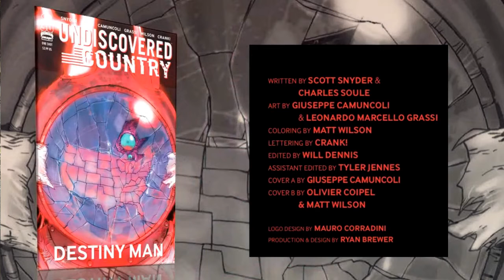Comic Preview | Undiscovered Country: Destiny Man Special #1 | Image Comics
Writer Scott Snyder / Charles Soule Artist Leonardo Marcello Grassi Giuseppe Camuncoli Colorist Matt Wilson Letterer Crank
The greatest villain of the UNDISCOVERED COUNTRY is the mysterious DESTINY MAN, the dark god of the plains, the conqueror who believes he is destined to rule the New America. Now, in this special issue, dive into the insanity of his past and learn why his ultimate destiny...is to rule it ALL!

Clay: @Clay_Harrison
Kyle: @Kylepedia
Adrian: @Adrian_Harry
Daniel: @eckospider
Josh: @cosmosis